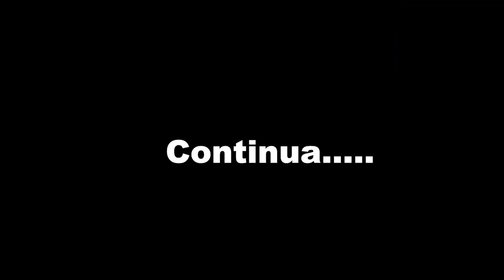Gita all'Alpenbikepark di Coira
Siamo andati a Coira, nel Canton Grigioni in Svizzera, per girare nel bikepark sopra la città.